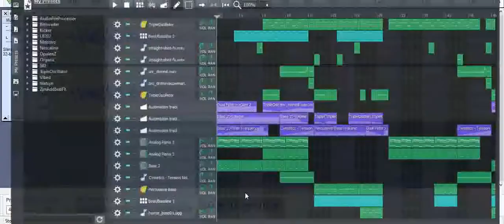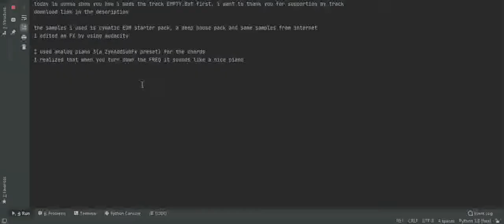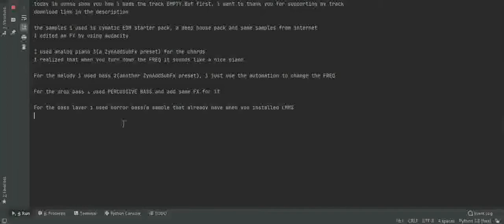How did i make the track EMPTY